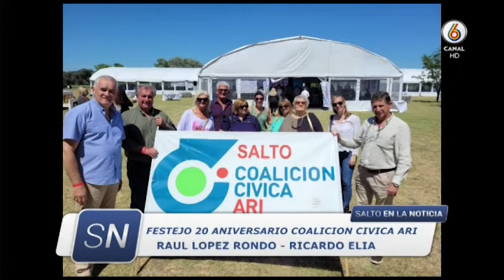COALICIÓN CÍVICA ARI